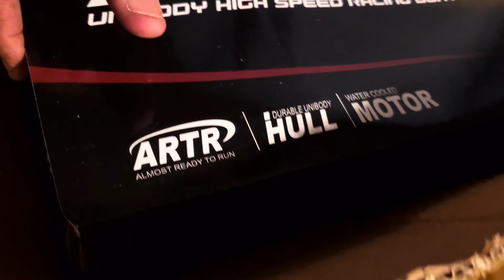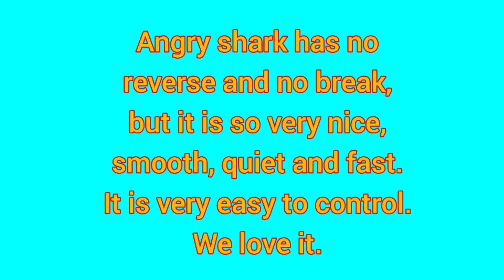Unboxing and Testing the FMT Volantexrc Vector Pro Angry Shark Brushless RC Boat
You can buy Volantexrc Vector Pro Angry Shark Brushless RC Boat at: